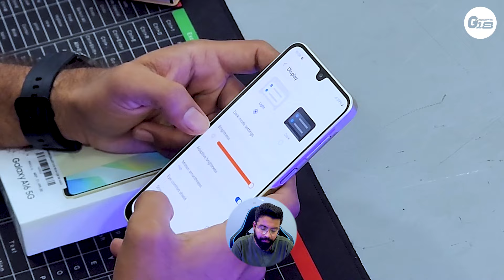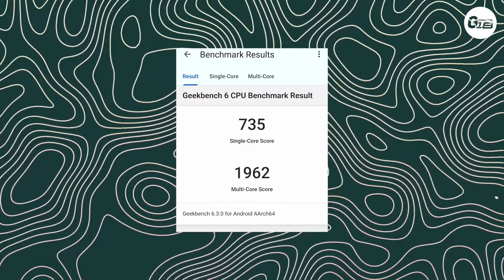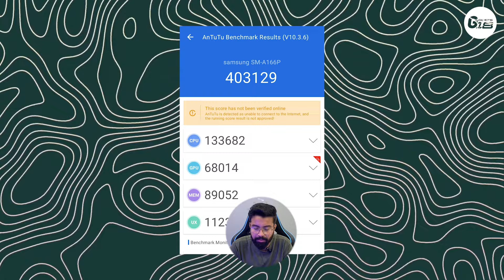Samsung A16 Review and Unboxing | Samsung Galaxy A16 Unboxing and Review in Hindi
This is the Samsung Galaxy A16 5G Review and Unboxing .

LETEST VIDEO :-

Galaxy A16 Review After 7 Days Of Usage

The Future of Smartphone

Samsung Galaxy A16 5g Uuboxing and Review

Samsung A16 5G Review: Is it Worth Buying

Samsung a16 5g unboxing & First look

galaxy a16

samsung a16

samsung galaxy a16 short review

a16 samsung